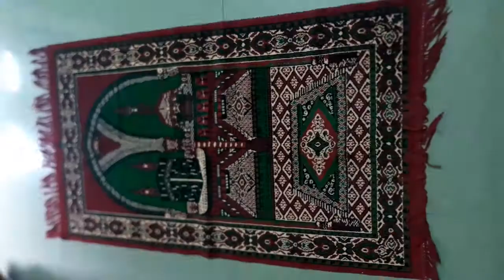Day in my life vlog/ friday vlog/My bangles collections and arrangements shabna's tasty kitchen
Day in my life vlog in tamil

shabna's tasty kitchen